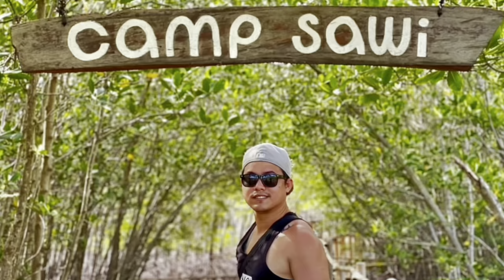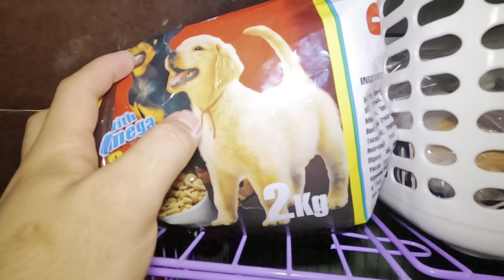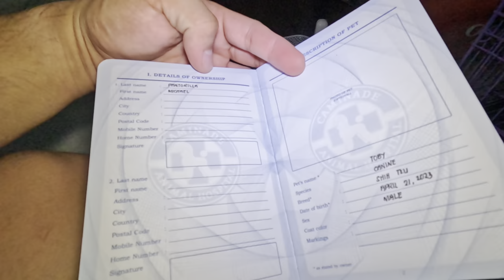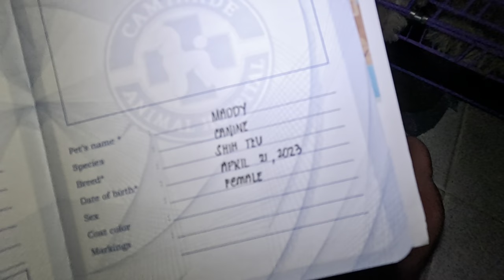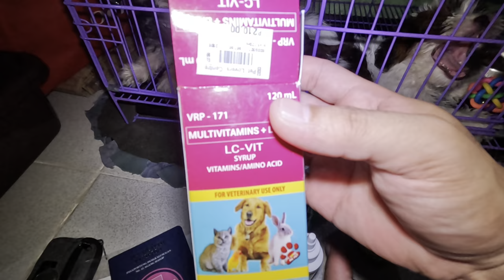Selling tips for ICE water! Meet my new babies (Maddy and Toby)🐶😀